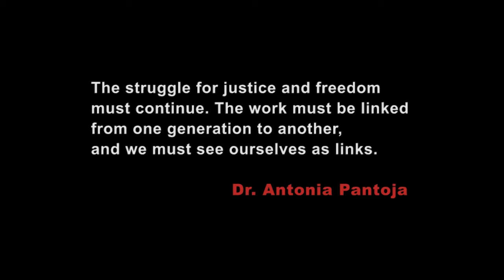Making The Impossible Possible: The Story of Puerto Rican Studies at Brooklyn College,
MAKING THE IMPOSSIBLE POSSIBLE tells the story of the student-led struggle to win Puerto Rican Studies at Brooklyn College, CUNY, in the late 1960s. The documentary is a mosaic of voices, film footage, and photographs taken by student activists. This important story highlights the powerful alliance Puerto Rican, African American, and other progressive students and faculty forged that changed the face of higher education with the founding of one of the first Puerto Rican Studies departments in the nation.
Directed by Tami Gold and Pam Sporn
Produced by Gisely Colón López, Tami Gold, Pam Sporn
Edited by Sonia González-Martínez and Pam Sporn

Featuring music by Arturo O’Farrill and Oscar Hernández
A Production of the Alliance for Puerto Rican Education & Empowerment
Distributed by Third World Newsreel - twn.org